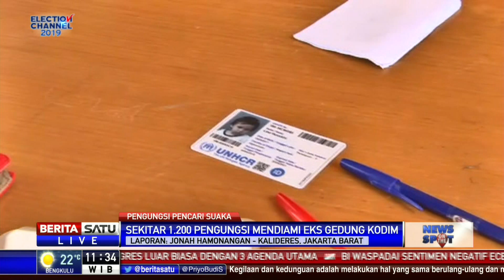Pemerintah Perpanjang Bantuan Kemanusiaan Bagi 1.200 Pencari Suaka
Pemerintah memperpanjang bantuan kemanusiaan bagi para pencari suaka yang kini ditampung di eks Gedung Kodim, Kalideres, Jakarta Barat. Meski begitu, belum ada kejelasan atas nasib para pencari suaka. Mayoritas hanya berniat transit di Indonesia karena ingin mencari suaka di Australia.

Facebook.com/BeritaSatu
Youtube.com/BeritaSatu